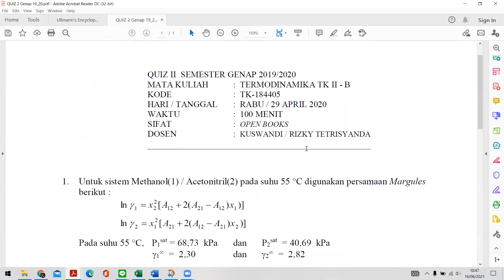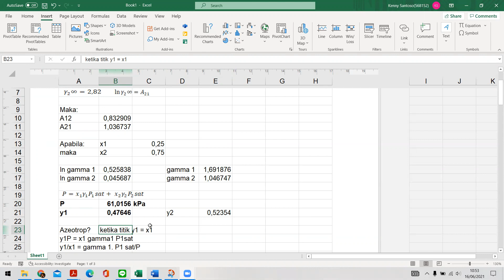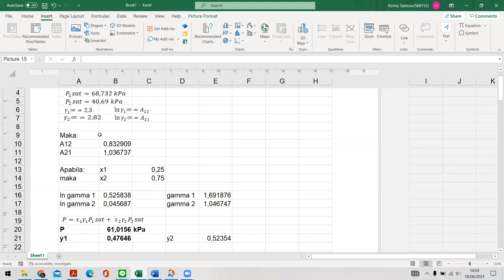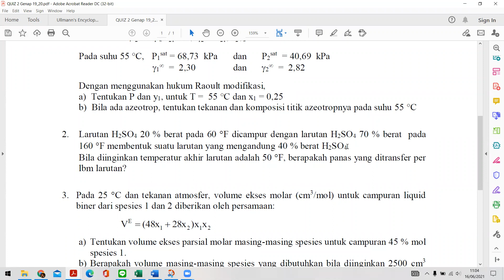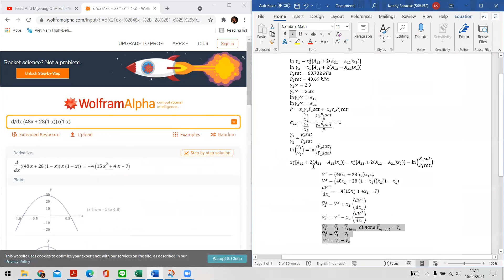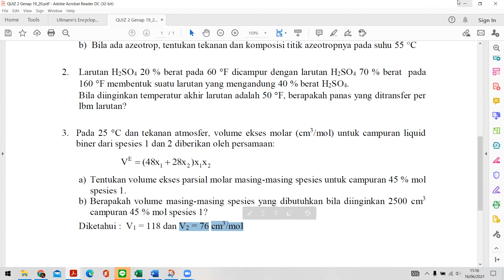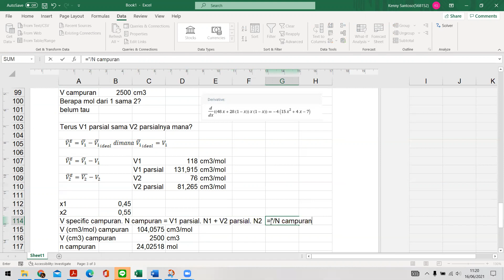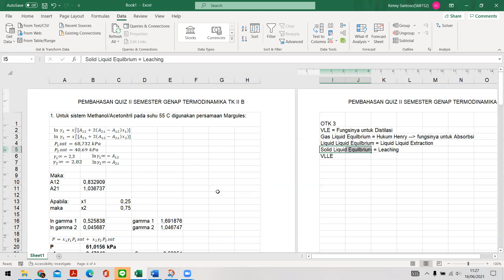Termodinamika Teknik Kimia II (16 Juni 2021)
PEMBAHASAN QUIZ 2